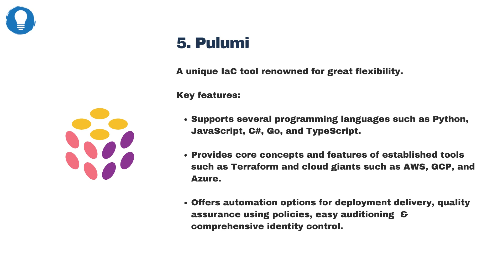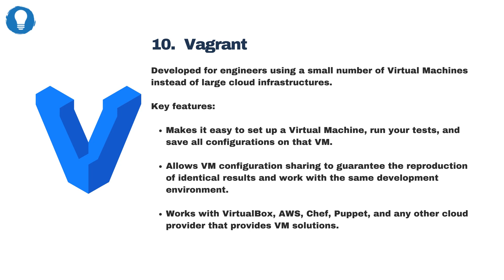Best Infrastructure as Code Tools: The Top 10 for 2025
Bluelight is a nearshore DevOps & Software Outsourcing company that helps startups, SaaS, and enterprises with cutting-edge solutions.

In this video, we cover the best Infrastructure as Code (IaC) tools and highlight the top 10 you need to check out for your software development projects in 2025. The tools highlighted with their core features are:

- Terraform
- AWS CloudFormation
- Azure Resource Manager
- Google Cloud Deployment Manager
- Pulumi
- Ansible
- Chef
- Puppet
- Crossplane
- Vagrant